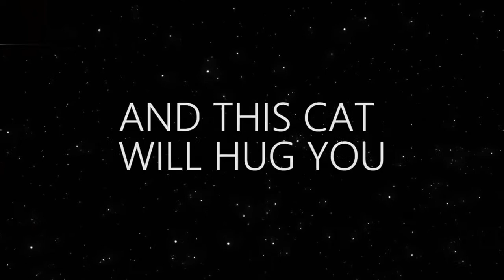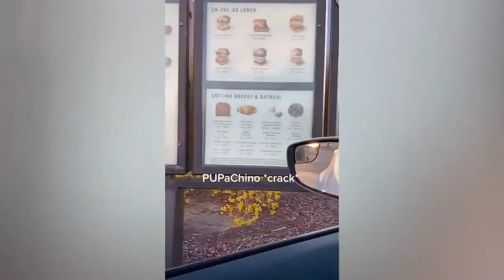Best Funny Cats And Dogs Videos 2021 Try Not To Laugh pets town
You know cats make amazing pets for plenty of reasons, but sometimes it can be hard to put into
 words exactly why they're so great.
 If you need a little help (or a caption for your next Instagram photo), scroll through these perfect quotes, and sayings about cats prove why they're such great creatures.

We already know cats make excellent pets — they're good with kids and require less exercise than dogs do. But sometimes picking out the perfect name is the hardest part of adopting a kitten! Scroll through these ideas to get some inspiration for your new furry friend's name, then start shopping for their Christmas present with these paw-some pet gifts.
,funny cat video,cat compilation,kitten meowing,kittens meowing,cats and dogs,kitten videos,cat fails,funny kittens,
,funny cat videos,cat,cats meowing,cat videos,cute cat Cats are simply the funniest and most hilarious pets, they make us laugh all the time! Just look how all these cats & kittens play, fail, get along with dogs and other animals, get scared, make funny sounds,
get angry,... So ridiculous, funny, and cute! What is your favorite clip? :) Hope you like our video,

. If you've got an adorable video you want to see featured in our next video. please send us your video